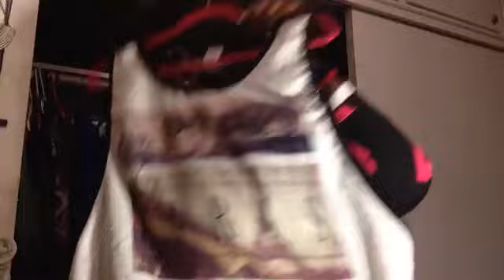ShopNowBudgetLata #5: Goodwill,Walk in the Closet. Beauty Supply, DD's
If you want me to  Review a product/Lovemail or Business:
Traynedra "MsQtStyle~Pierre